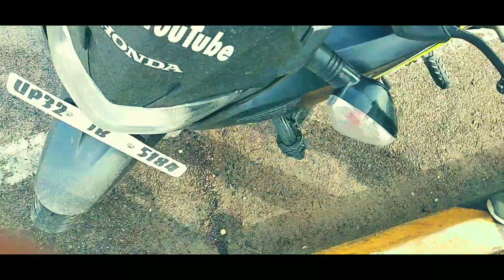Lucknow to Kanpur ride with Friends | Full HD | Motovlog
Hi Guys so this video is a motovlog of Lucknow Kanpur Ride which we did recently. It was a great ride and I tried to make it more interesting.

Support Us :)

My Smartphone
My Phone
My Tripod

One Plus 5
Moto Z2 Play
Redmi 4

One Plus 3T
Budget Samsung Phone
Samsung OnNxt (same as samsung j7 prime)
Samsung S8
Apple Iphone 6 (best price)
Moto G5
Moto G5 Plus

Support us